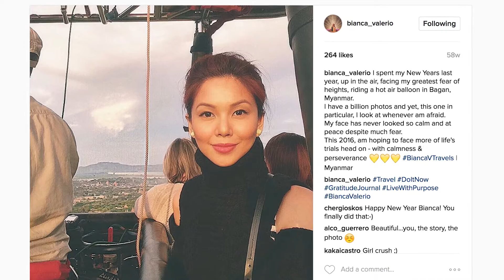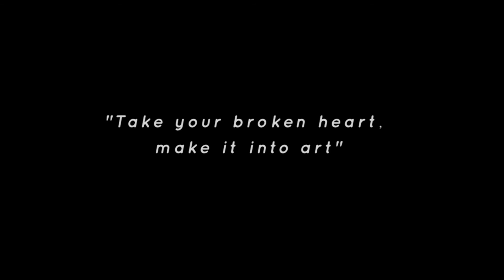The Real Reason Behind the VLOG 💔😓 | My First VLOG | Bianca Valerio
Model-Host-Author, Bianca Valerio sheds a few tears as she hits two birds with one stone on a hot air balloon in Bagan and Cappadocia: conquering her fear of heights and her fear of failing at something new - vlogging.

Check out Bianca's travel photos and read the full story on this episode

Desert Sky - Silent Partner

DDmyzik - Sunrise Piano

Ydimitu - Playboy